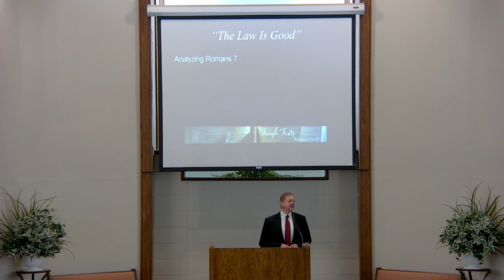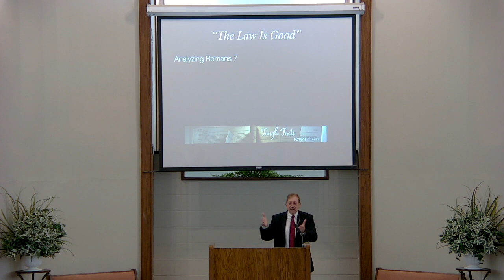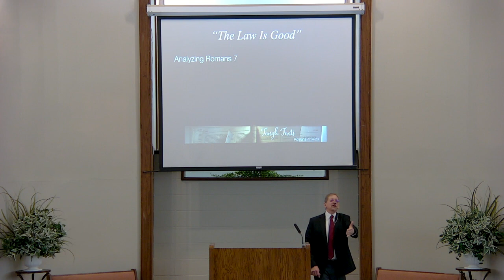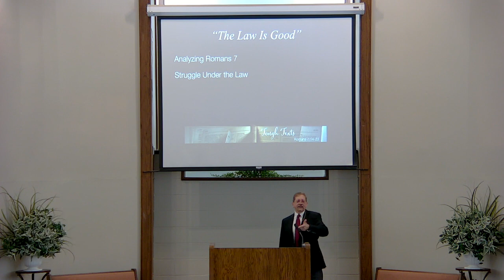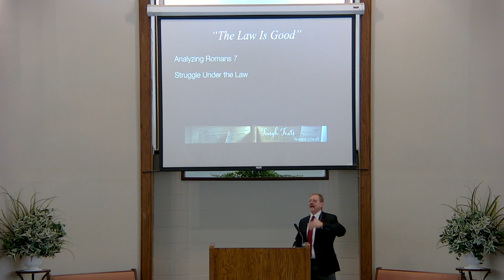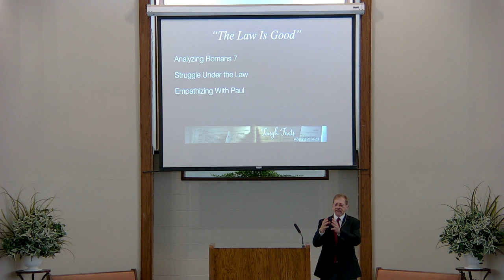The Law of My Mind #1 (Romans 7:14-23)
This lesson begins our discussion of what Paul meant in his struggle with sin in Romans 7:14-23.